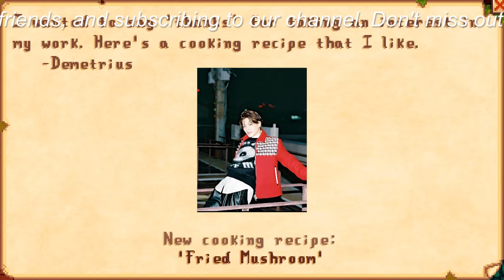【平野紫耀】TOBE広報への信頼性に疑問。マスコミ批判高まり、TOBEイメージに影響。信頼回復、重要。マスコミと協力不可欠。